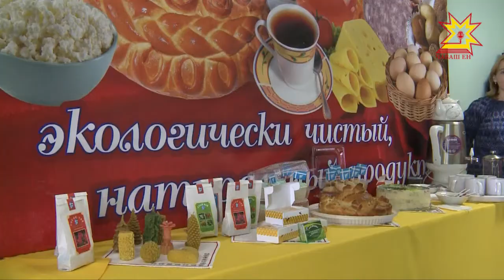В Канаше и Канашском районе подвели итоги за 2017 год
Не только односельчане, но  и коллеги по бизнесу. Жители одного из сельских поселений Канашского района создали собственный бренд. О том, как это работает и что еще произошло за прошлый год в Канашском районе и Канаше —  в  нашем сюжете.